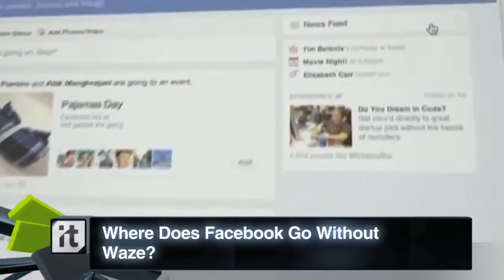Yahoo Tech News Apple, Clearwire Corp, Facebook Inc , Google, IPhone 720p 2